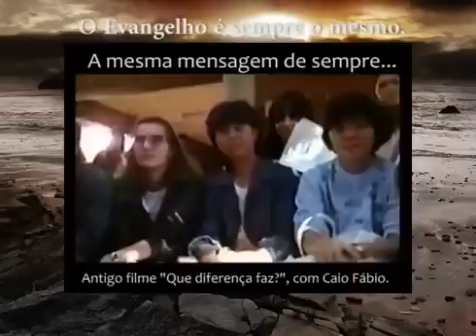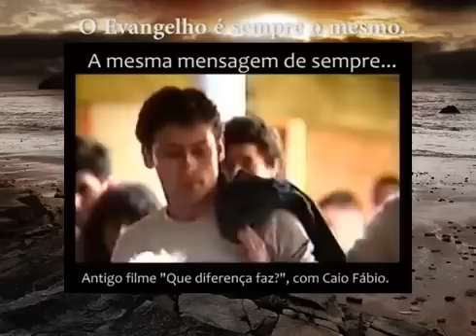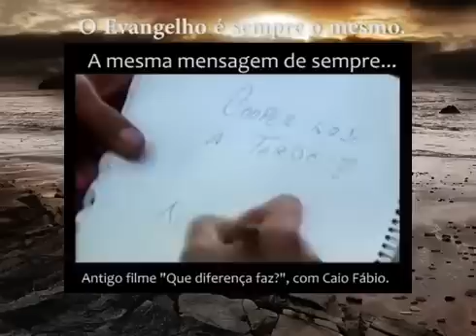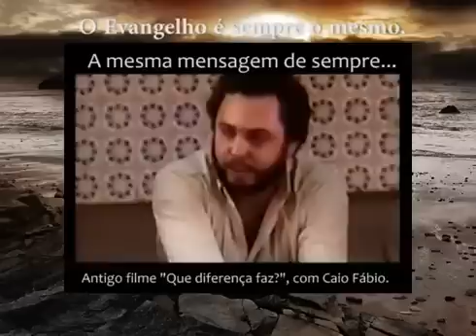Caio Fábio há quarenta anos atrás... O Evangelho não muda nem fica obsoleto!